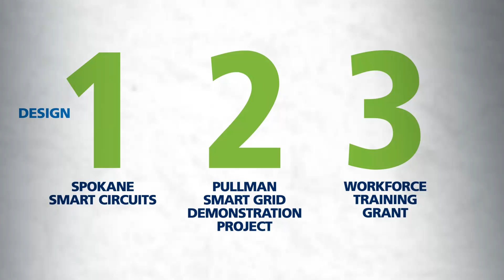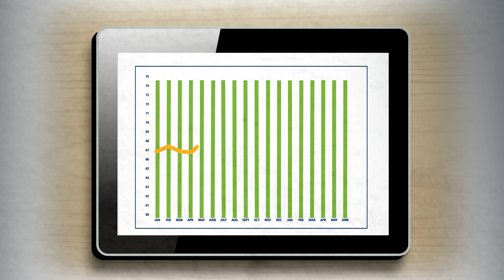Avista 101: Grid Modernization 1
How is Avista investing in our energy future? Learn how we've been preparing to implement the next generation of energy delivery.